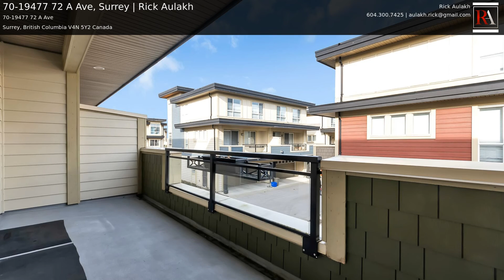70-19477 72 A Ave, Surrey | Rick Aulakh